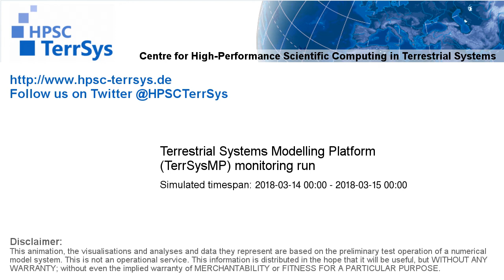TerrSysMP monitoring run 2018-03-14 - runoff - NRW (24h)